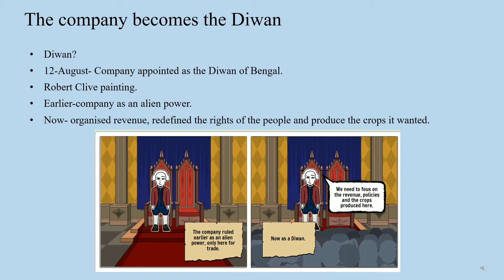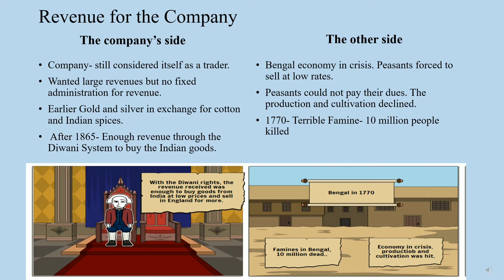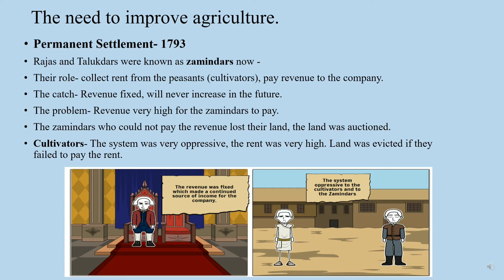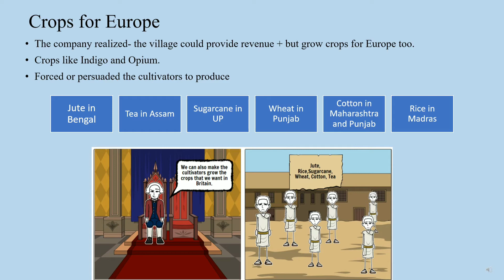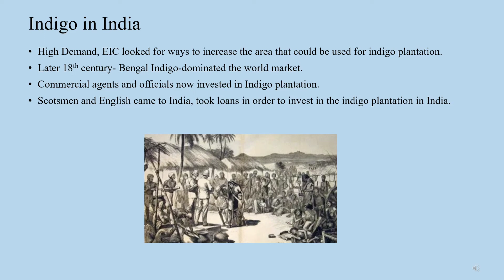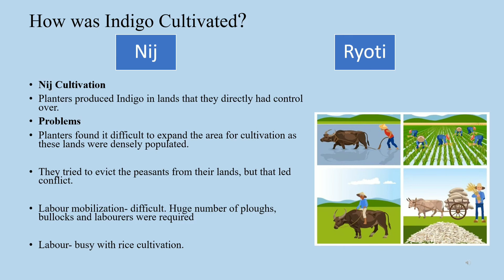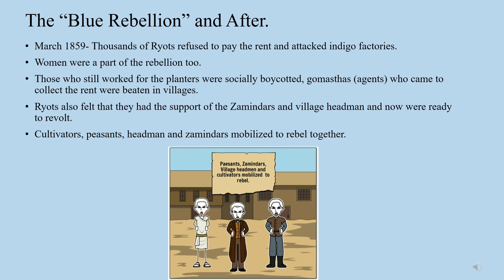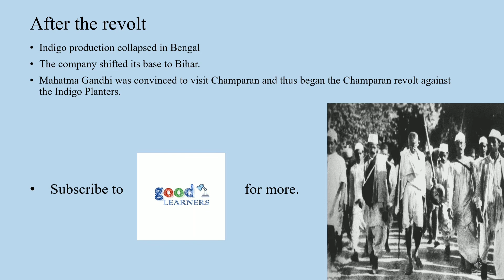RULING THE COUNTY SIDE | STD. 8 | NCERT | HISTORY | UPSC | NET| MPSC | SET.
This video is based on RULING THE COUNTY SIDE (NCERT, Class 8, History). The lecture briefly covers the background that paves the way for the idea of changes in history, Important Dates & events, Sources and changes in the society of the global world.

We at Good Learners welcome you to informative, bite-sized video series on YouTube for all your history cravings. Our videos will guide you through the relevant points and by the end of  the series, all the important dates, names, places, events and facts will be with you like a tale that you will not forget. More videos will be coming your way very soon.

We are an educational forum 🖋️📒
Focusing mainly on the NCERT and Maharashtra SSC syllabus. Specifically, the social sciences.

Let us Know how you liked our video, in the comment section.🙏🏼

Stay safe and Happy Studying 🙌🏼

We firmly support intellectual property rights and protection of data. So we request you to report a breach of it in any nature to the maker. So as to promote corrective measures.